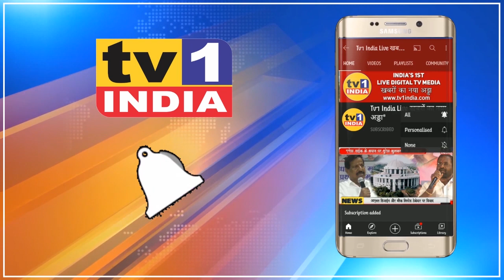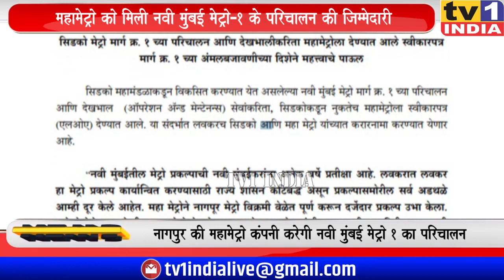महामेट्रो चलाएगी Navi Mumbai की Metro रेलवे : Cidco ने सौंपी परिचालन की जिम्मेदारी